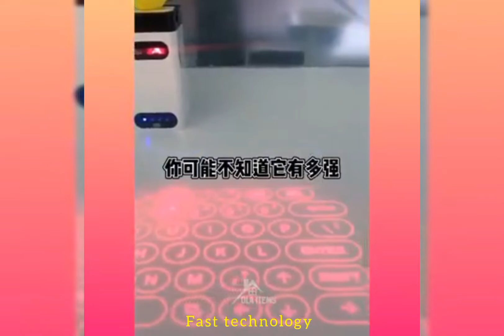New smart Gadgets/home appliances 2022